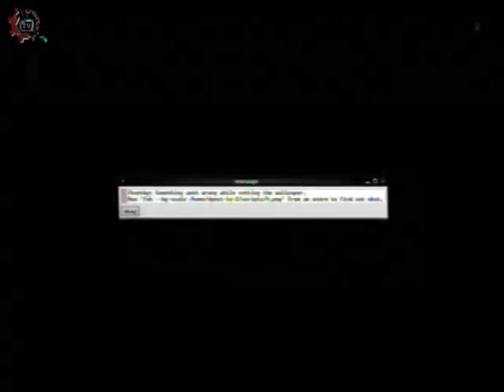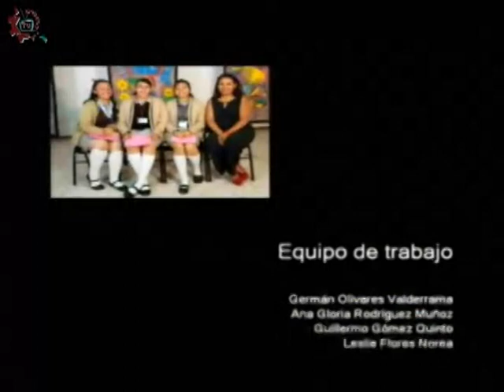20171204-CE1718/Nuestros alumnos/artes/EST 110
Nuestros alumnos. Artes. EST 110. Invitados: Alumnos de la EST 110. Conduce: Susana Argueta. Fecha de emisión: 04 de diciembre de 2017. Este y otros programas los puedes ver Producciones con fines educativos para secundarias técnicas en la CDMX, México.